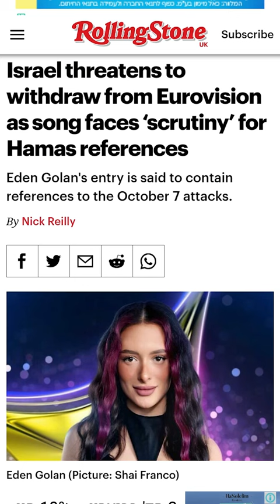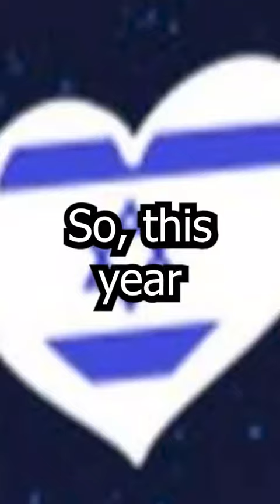Axl Rose responds to the cancellation of the Israeli song “October rain” for the 2024 Eurovision